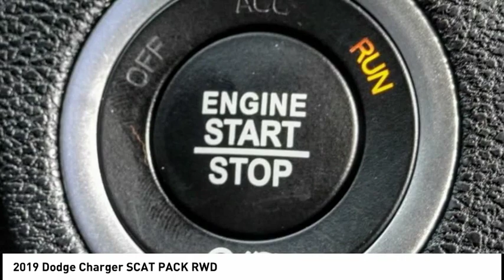2019 Dodge Charger MONTEREY PARK ROSEMEAD EL MONTE MONTEBELLO LOS ANGELES C6350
2019 Dodge Charger SCAT PACK RWD

1100 W Main St.

BRAVO CHRYSLER DODGE JEEP RAM OF ALHAMBRA, PROUDLY SERVING LOS ANGELES, SAN GABRIEL VALLEY, MONTEREY PARK, EL MONTE, AND SURROUNDING CALIFORNIA LOCATIONS. THIS GRAY 2019 Dodge CHARGER IS EQUIPPED WITH A SRT HEMI 6.4L V8 MDS, AUTOMATIC TRANSMISSION, AND RECEIVES AN ESTIMATED 15 City/24 Hwy MPG. CONTACT BRAVO CHRYSLER DODGE JEEP RAM OF ALHAMBRA TO SCHEDULE A TEST DRIVE AND TAKE THIS 2019 Dodge CHARGER HOME TODAY, OR VISIT OUR SHOWROOM CONVENIENTLY LOCATED AT 1100 W. MAIN STREET ALHAMBRA, CA 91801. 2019 Dodge CHARGER SCAT PACK RWD Recent Arrival! $4,850 off MSRP! 4D Sedan SRT HEMI 6.4L V8 MDS RWD 8-Speed Automatic Factory MSRP: $41,740 Bravo Chrysler Dodge Jeep RAM dealership is a new kind of dealership, where we put our customers needs first. We are located in Alhambra, CA, just miles east from the Downtown Los Angeles area. Our dealership has been proudly serving the Los Angeles area and the San Gabriel Valley community under our new ownership as of June 6, 2017. When coming into contact with our dealership, you will receive personalized attention from all of our employees. We are a honest and transparent dealership that is willing to reach a fair deal with you! We always maintain an up-to-date inventory of nearly 400 units, with a wide selection of new and certified pre-owned Chrysler, Dodge, Jeep, and Ram vehicles and other pre-owned vehicles of other makes and models for you to choose from. When shopping for a new vehicle you will get assigned a professional Product Specialist to help you complete your purchase. Our Service Department does not fall behind, we have on-hand knowledgeable Service Advisor s that offer multi-lingual service in English, Spanish, and Mandarin Chinese. Prices do not include government fees and taxes, any finance charges, any dealer document processing charge, any electronic filing charge, and any emission testing charge. Prices of vehicles on this website do not necessarily include accessories that may have been installed on any of our vehicles at the dealership. Advertised selling price does NOT apply to leases. Here at Alhambra Chrysler Dodge Jeep Ram, we will work with you on getting the most value for your current vehicle trade in, no matter the condition it is in, and get you into the new or pre-owned vehicle you want! While every reasonable effort is made to ensure the accuracy of this information, we are not responsible for any errors or omissions contained in the description for this vehicle. Please verify any information in question with our professional sales staff. All applicable rebates require proof of qualification and proper documentation before vehicle delivery. Please call to see if you qualify for additional factory rebates! Price does not include safety and security package, tax, title, registration or documentation fees. Not all customers will qualify for all rebates. Price does includes: $4,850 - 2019 Retail Consumer Cash 71CK1. Exp. 12/02/2019 Stock #: C6350 | VIN: 2C3CDXGJ5KH756659 | 2019 Dodge Charger Scat Pack RWD Bravo Chrysler Dodge Jeep Ram